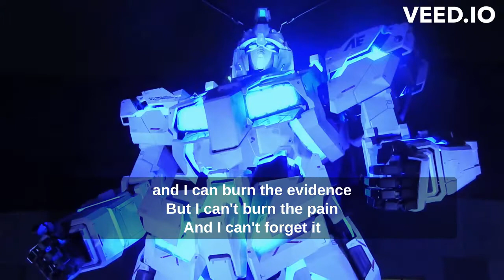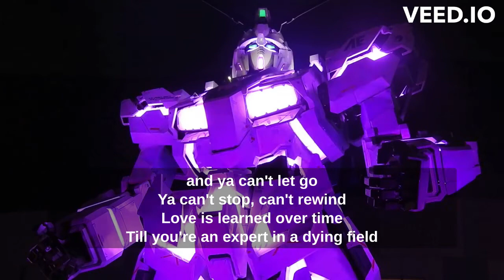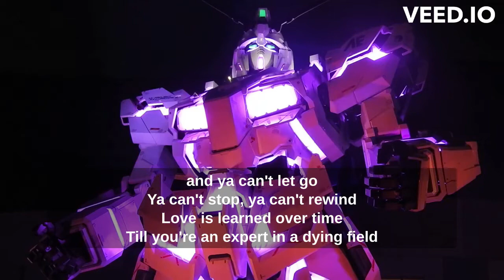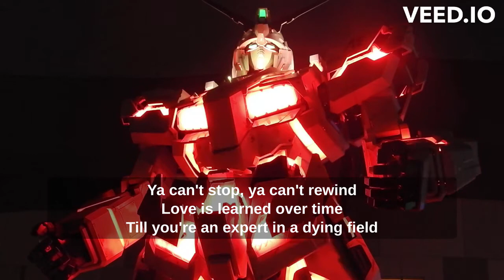"Expert In A Dying Field" by The Beths: Karaoke Version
buy this brilliant record!

i switched up a few words in the video to help me with the rhythms

lyrics:

Can we erase our history?
Is it as easy as this?
Plausible deniability
I swear I've never heard of it

And I can close the door on us
But the room still exists
And I know you're in it

Hours of phrases I've memorized
Thousands of lines on the page
All of my notes in a desolate pile
I haven't touched in an age

And I can burn the evidence
But I can't burn the pain
And I can't forget it

To be an expert in a dying field?
And how do you know (How do you know)
It's over when you can't let go?

You can't let go
You can't stop, can't rewind
Love is learned over time
Till you're an expert in a dying field
(How does it, how does it feel?)

The city is painted with memory
The water will never run clear
Birds and the bees and the flowers and trees
They know that we've both been here

And I can flee the country
For the worst of the year
But I'll come back to it

Maybe in other realities
The road never took this twist

How does it feel? (How does it feel to be an expert in a dying field?)
How do you know? (How do you? How do you? How do you?)
Oh, an expert in a dying field